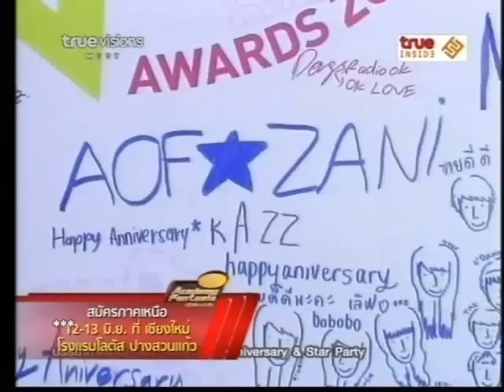Kazz Awards 2009 @ Ozoning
16/05/10 Ozoning @ True Inside